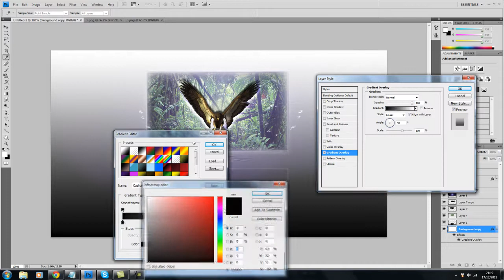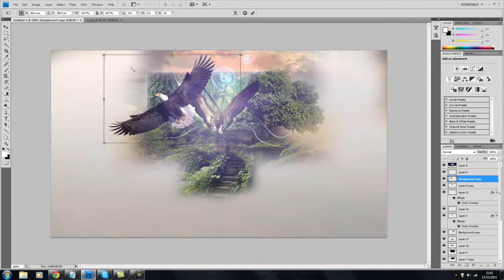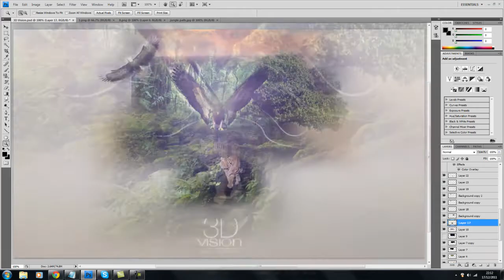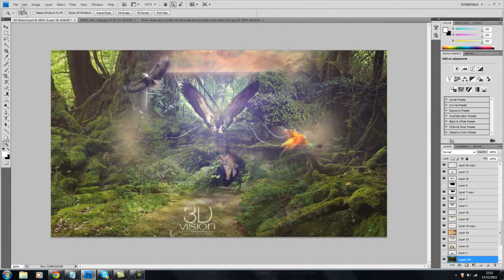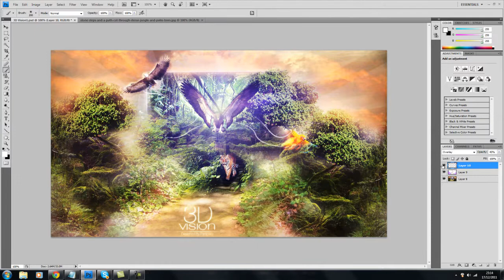"3D Vision" Speed Art By PanicArtz | tgnART Entry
This is a speed art i have been wanting to try for a while and i think it turned out much better than i anticipated and i tried to give it a jungle feel as you can probably tell :P Let me know what you guys think to this and hopefully i do well in the competition